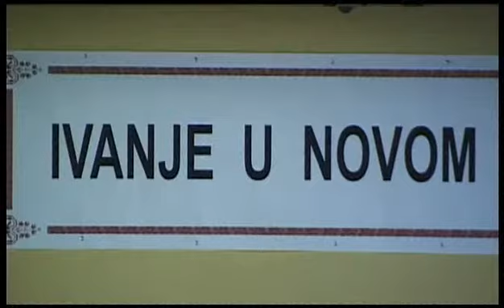Pjesme i plesovi iz Čazme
KUD "Graničar", Čazma